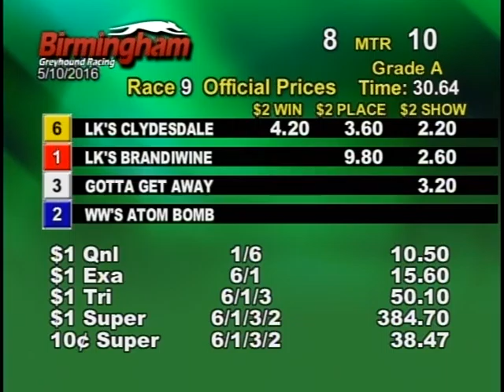05/10/16 Evening Race #9